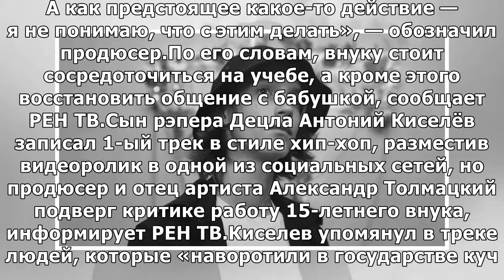15-летний сын Децла записал дебютный трек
15-летний сын Децла записал дебютный трек

15-летний сын Децла записал дебютный трек

15-летний сын Децла записал дебютный трек